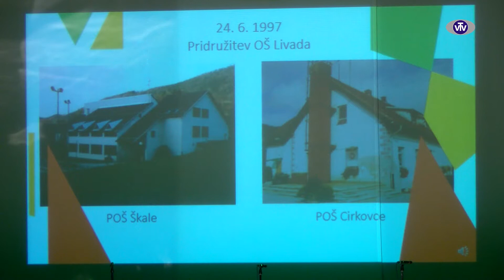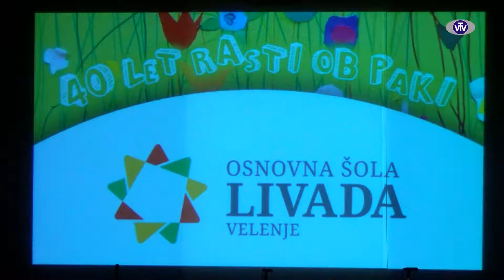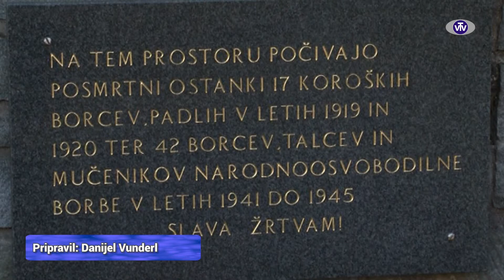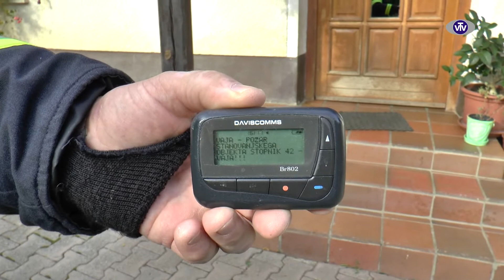2520 VTV Magazin 04.11.2017